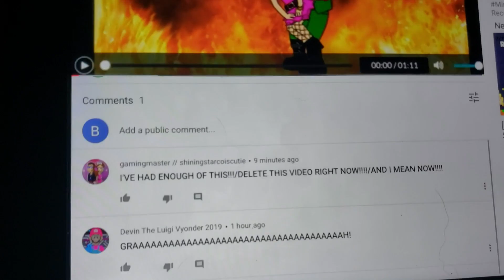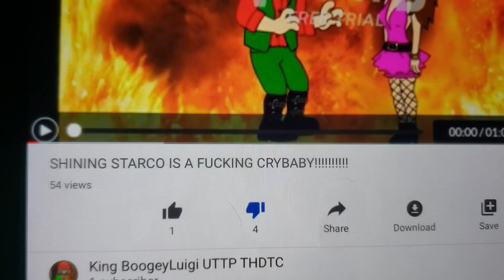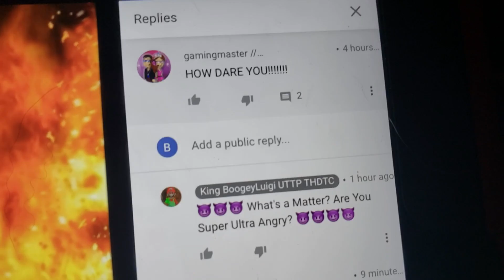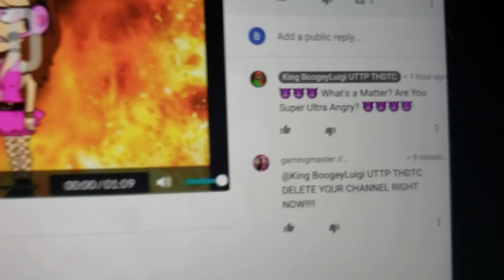ARE YOU KIDDING ME RIGHT NOW!!! (READ DESCRIPTION!)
HE DID IT AGAIN A 3RD FREAKING TIME!!/KING BOOGEYLUIGI POSTED THOSE DUMB R VIDEOS ON YOUTUBE AGAIN!!!/I AM SO SICK OF HIM POSTING THIS ON YOUTUBE ALL THE TIME!!/HE NEEDS TO BE PERMANENTLY BANNED FROM YOUTUBE!!!/I CAN'T BELIEVE THAT HE DID THIS FOR THE 3RD TIME!!!